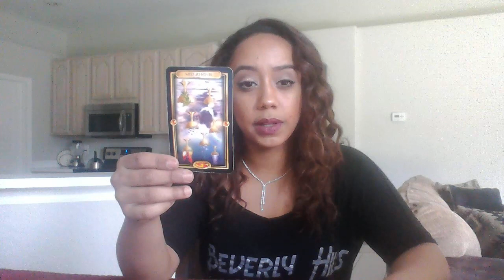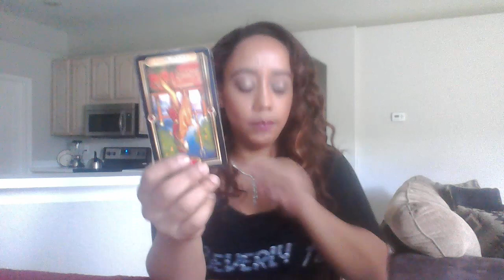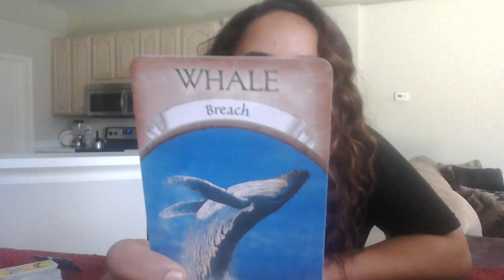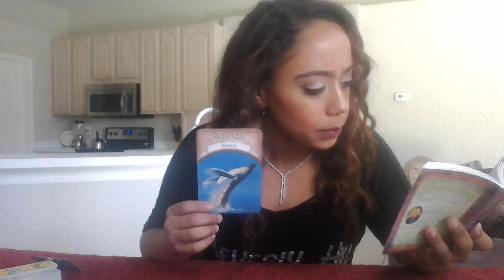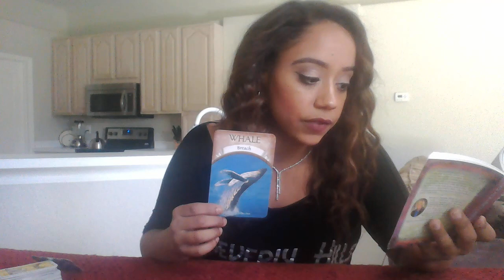Leo July 2017 THE WORLD IS YOURS!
Thank you for your likes and subscriptions!

If you want a personal reading you can send the amount for the reading you choose to my paypal.

10 min reading 15$ (one topic)
20 min reading 25$ (up to two topics)
1 Open ended Question $8
1 yes or no question $5
30 min reading ( up to two topics with two questions) $35
1 Hour Reading (Deep Focus on Love, Finance, & 3 Questions.Choice of emailed video or skype) $85

10 Minute Read $30 1 topic, 1 question
20 Minute Read $45 2 topics, 2 questions
30 Minute Read $60 3 topics, 3 questions

Love & Light